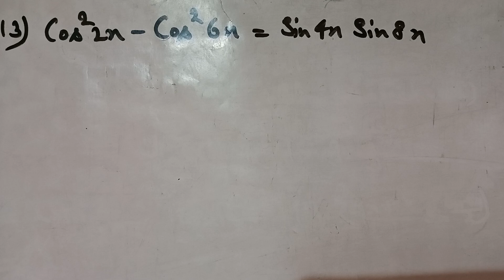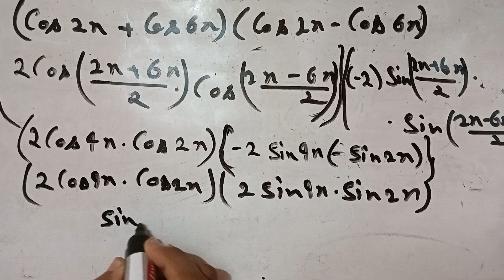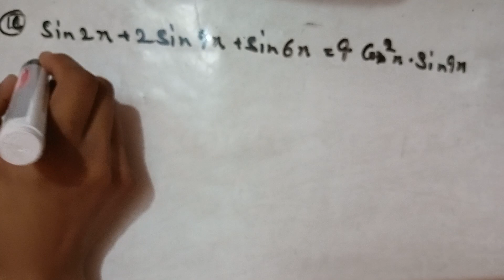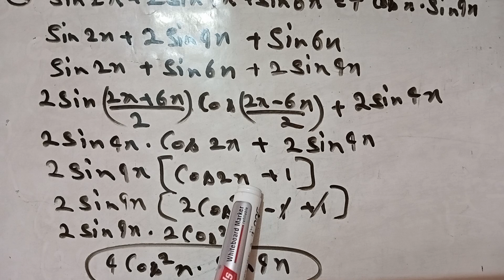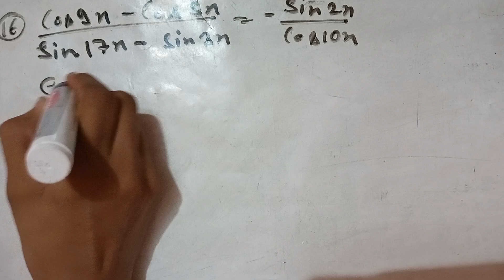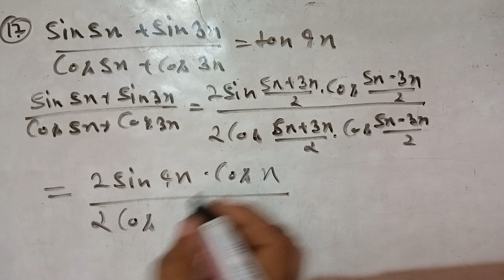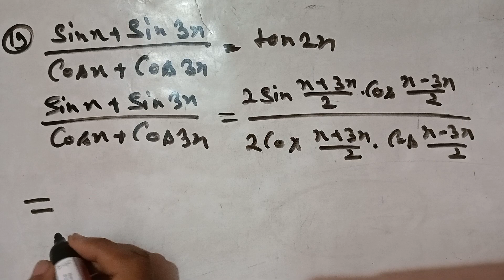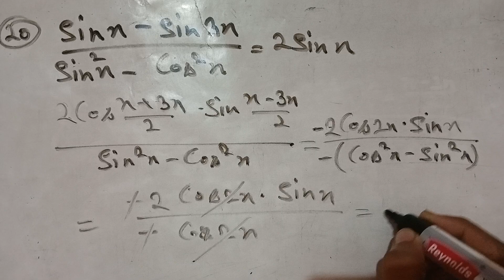Class 11 Math Trigonometry functions part-12 Exercise 3.3 q-13 se 20 tak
Class 11 Math Trigonometry functions Exercise 3.3 Example NCERT solutions